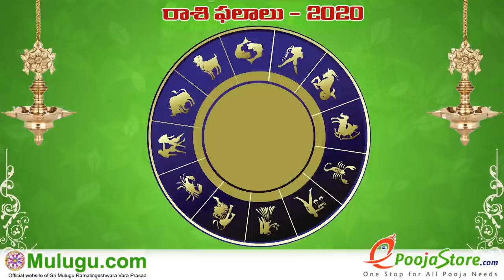Dhanussu Rasi (Sagittarius Horoscope) ధనస్సు రాశి - November 08th -November 14th Vaara Phalalu 2020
Dhanussu Rasi (Sagittarius Horoscope) ధనస్సు రాశి -  November 08th -November 14th Vaara Phalalu 2020, Dhanussu Rasi (Sagittarius Horoscope) ధనస్సు రాశి, Weekly Rasi Phalalu 2020 , శ్రీ ములుగు రామలింగేశ్వర వర ప్రసాదు సిద్దాంతి , Sri Mulugu Ramalingeswara Vara Prasadu Siddanthi, Mesha Rasi (Aries Horoscope) మేష రాశి, Vrushaba Rasi (Taurus Horoscope) వృషభ రాశి, Mithuna Rasi (Gemini Horoscope) మిధున రాశి,  Karkataka Rasi (Cancer Horoscope) కర్కాటక రాశి, Simha Rasi (Leo Horoscope) సింహ రాశి, Kanya Rasi (Virgo Horoscope) కన్య రాశి, Tula Rasi (Libra Horoscope) తులా రాశి, Vruschika Rasi (Scorpio Horoscope) వృశ్చిక రాశి, Dhanussu Rasi (Sagittarius Horoscope) ధనస్సు రాశి, Makara Rasi (Capricorn Horoscope) మకర రాశి, Kumba Rasi (Aquarius Horoscope) కుంభ రాశి, Meena Rasi (Pisces Horoscope) మీన రాశి